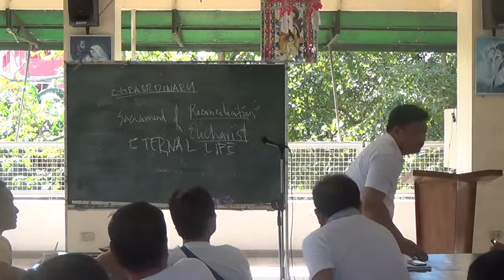02072015 lay ministers 5